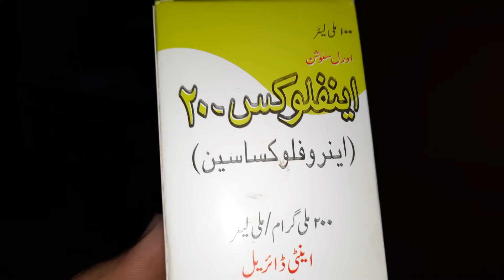Murgio ma coryza ka ilaj|| Eye and Respiratory problem || Coryza in Poultry|| Mirpurkhas poultry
in this video im going to tell u how to treatment of coryza and eye problem in hens